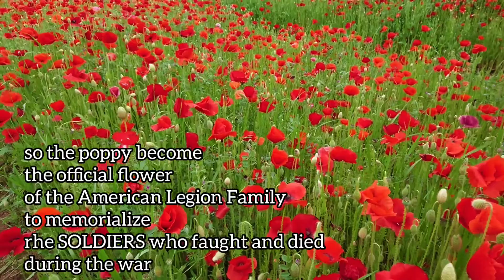POPPY IN FULL BLOOM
JAPANOUNEH TV